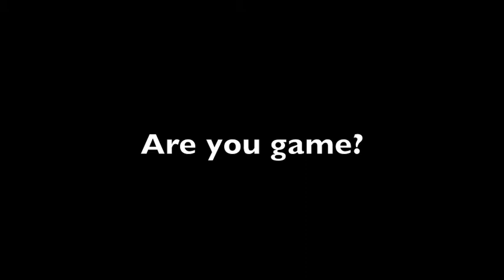summer games promo 2.m4v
Our Summer theme for 2012 is: THE SUMMER GAMES! Join us for an incredible three months at the Burn.